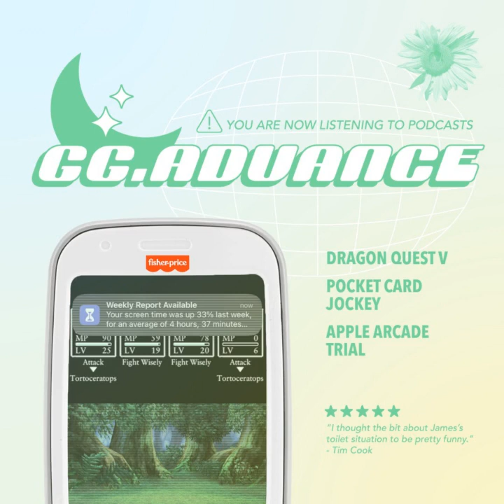Fisher Price iPhone [Dragon Quest V, Pocket Card Jockey, Apple Arcade Trial]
Richie develops a new scientific method to fundamentally change your relationship with technology. James is down two toilets, and checks out some mobile games with his shiny new Apple Arcade trial.

Games Discussed: Dragon Quest V: Hand of the Heavenly Bride, Pocket Card Jockey, What the Golf?, Fantasia, Card of Darkness, Really Bad Chess, Poinpy

Timestamps:

(4:20) Dragon Quest V: Hand of the Heavenly Bride

(16:08) Pocket Card Jockey

(23:13) Variety of other Apple Arcade games